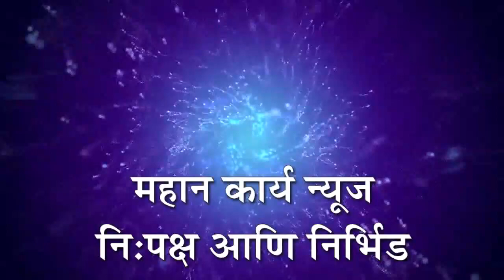व्यवसाय बरोबर सामाजिक कार्य करणे गरजेचं; हिंदुस्तान पेट्रोलियम असोसिएशनच्या वतीने स्वच्छता व रक्तदान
व्यवसाय बरोबर सामाजिक कार्य करणे गरजेचं- प्रिन्स जिंदाल ; जिल्ह्यातील हिंदुस्तान पेट्रोलियम असोसिएशनच्या वतीने तहसील कार्यालय स्वच्छता आणि रक्तदान शिबिर संपन्न